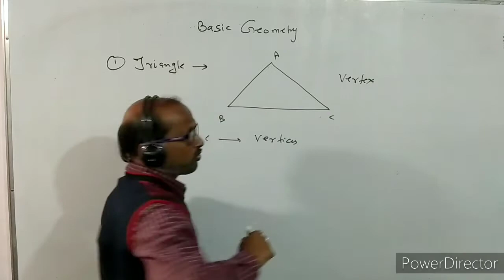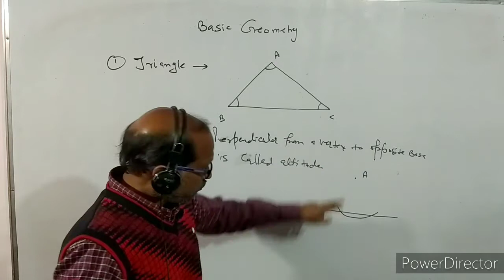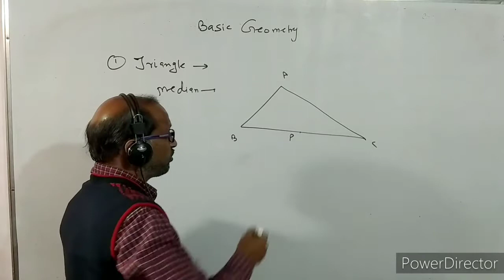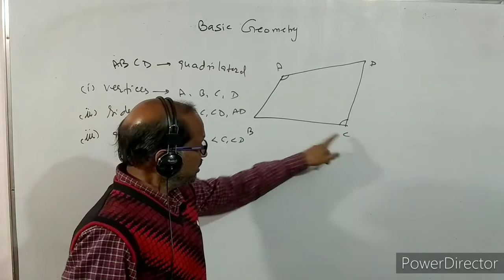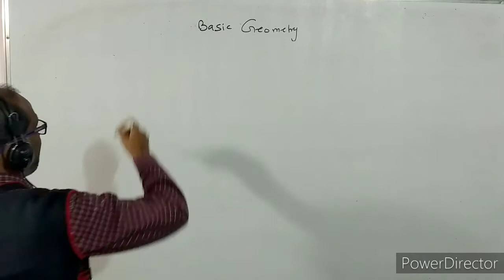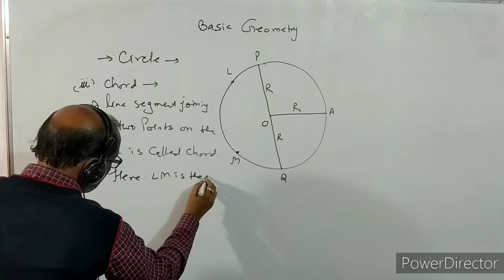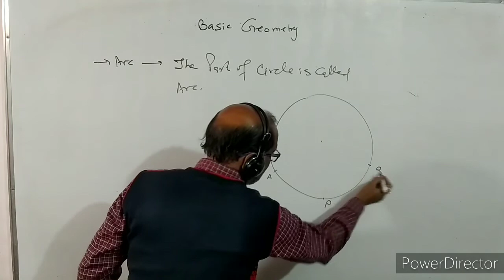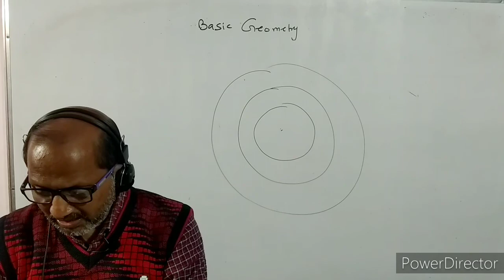VI--- , Maths, ( 2 ) ,N T S E , basic Geometric ideas. By- A. Prakash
In this video I have discussed about some basic information about Geometry.